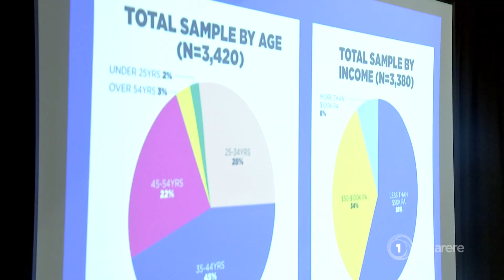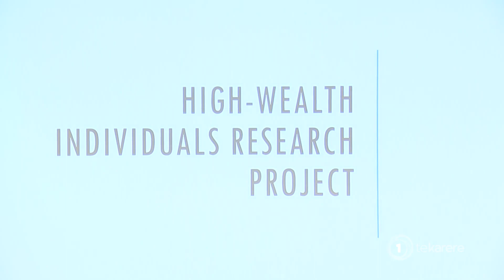Marama Davidson speaks on solo parent report, political updates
Green Party co-leader and family, sexual violence prevention minister Marama Davidson was present at the release of the Mako Māmā – Mangopare report, she join us live from Parliament to discuss the issue, as well as many more political kaupapa.